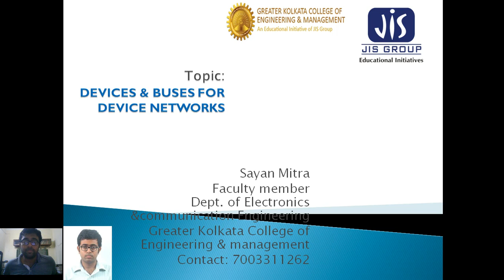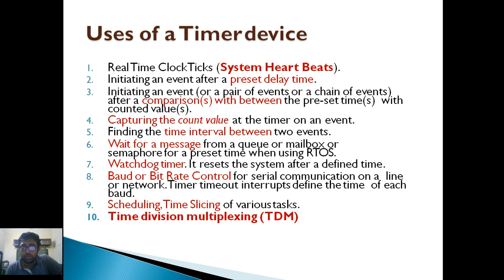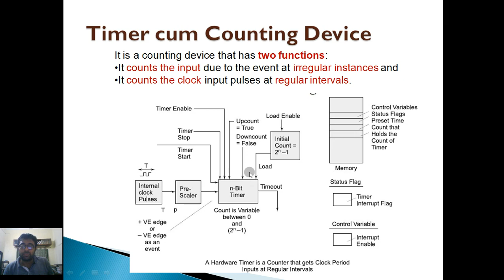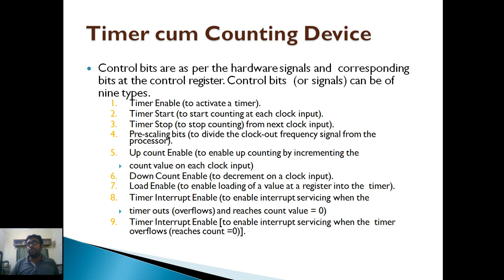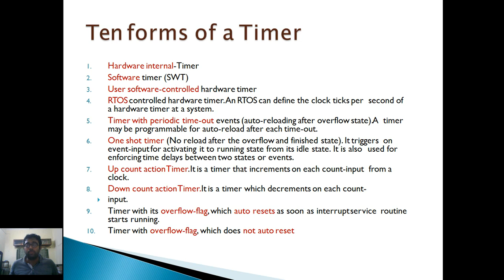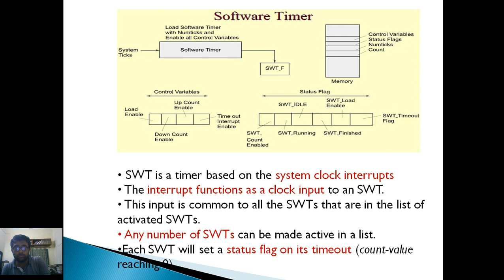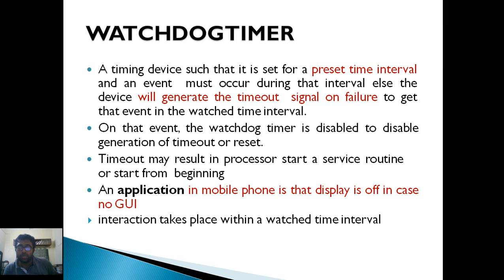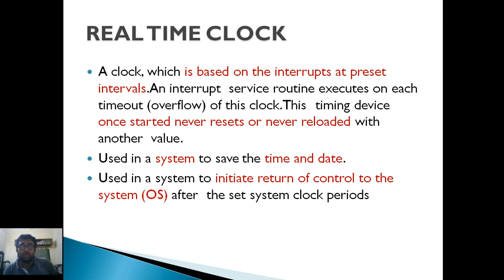Embedded system Lecture 11